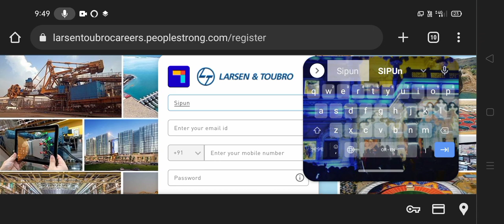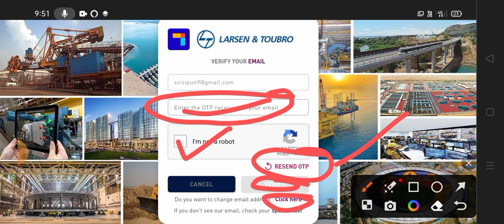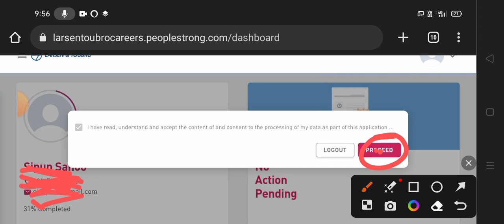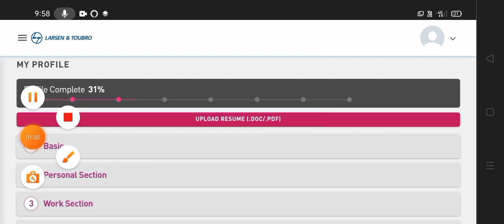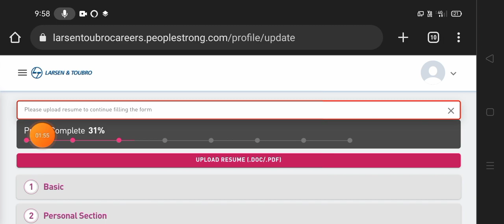larsen and toubro recruitment 2023 ll how to online apply